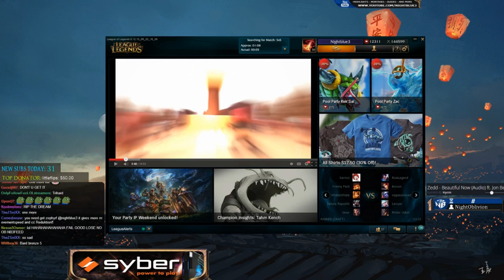Nightblue3 - FREELO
►Improve at League of Legends!
►WIN THE LARGEST PRIZE POOL IN FANTASY LEAGUE OF LEGENDS $10,000,000: Invite Code: nightblue
►Get any game super cheap at G2A!
►Check out: Loot Crate is a epic monthly subscription box for geeks and gamers for under $20.